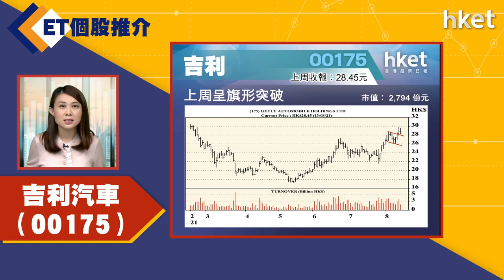【ET個股推介】吉利汽車（00175 ）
今日ET個股推介－吉利汽車（00175 ）